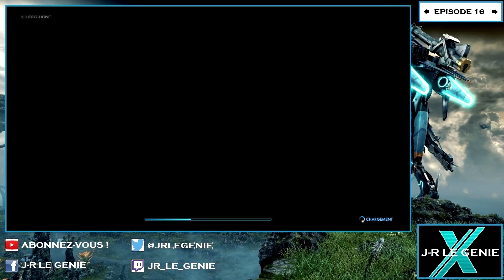[FR] Xenoblade Chronicles X - EP.16 - Volonté renouvelée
*VEUILLEZ LIRE LA DESCRIPTION DE LA VIDÉO*
*La vidéo vous plait ? N'hésitez pas à laisser un commentaire et un Like pour me le faire savoir ! Tout support sera le bienvenu !

Pikalutation à toutes et à tous !

Pour ce 16ème épisode de Xenoblade Chronicles X, j'vous propose de faire une quête annexe pré-requise pour la Chapitre 5 : "Volonté renouvelée".

Bon visionnage !